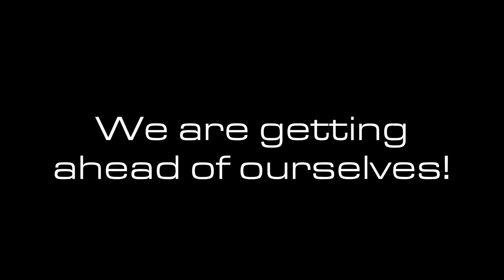Burger Bar 419 July 2013 Featured Video on Smash Toledo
Smash Toledo's fourth featured video is on Burger Bar 419. This video will be featured on Smash Toledo's website for the month of July 2013.